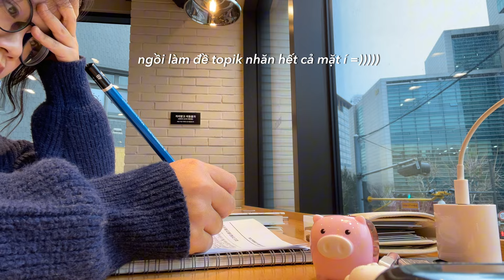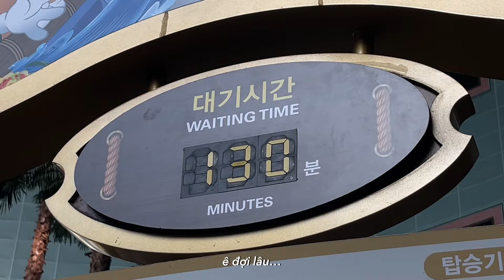Daily vlog 𝜗𝜚⋆ | Nhật ký ở Hàn những ngày cuối đông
Mọi người đợi lâu lắm phải khôngggg. Do dạo này lịch học và thi khá dày nên tớ không thể edit được cho mọi người, nhưng mà bây giờ thì tớ đã thi xong rồi đây keke, mong rằng là mọi người sẽ thích video này và đừng quên tui huhuhu 😭✨💘

© Bản quyền thuộc về mytadey